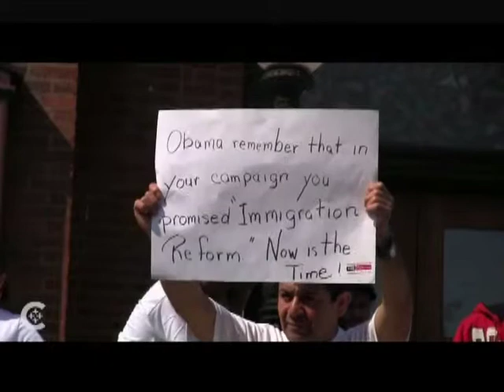Newsbreak 11-25-2011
Headlines:

    * Pope Benedict XVI's trip to Benin, Africa
    * One woman's efforts to improve
    * Vatican to publish pastoral guidelines for AIDS care and prevention
    * Resignation of Bishop Seamus Hegarty of Derry, Northern Ireland

on your iPad/iPhone.